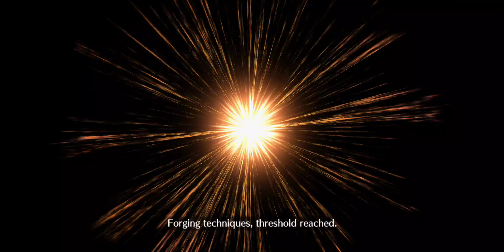Lostbelt 4 Recollection Remastered.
yup I battle Arjuna Alter our soon to be student council president.